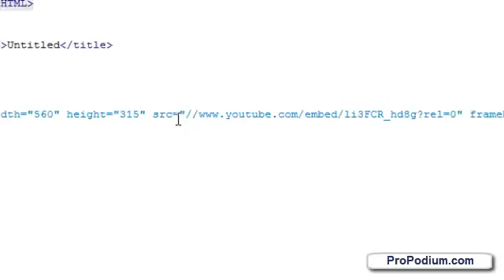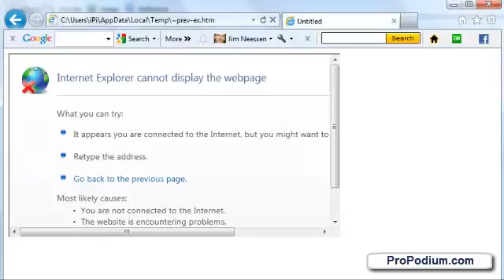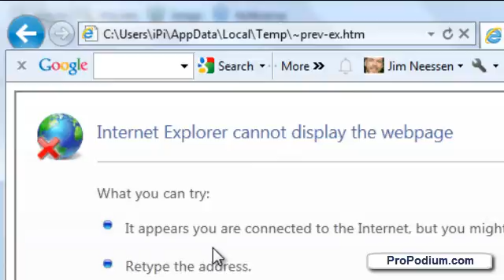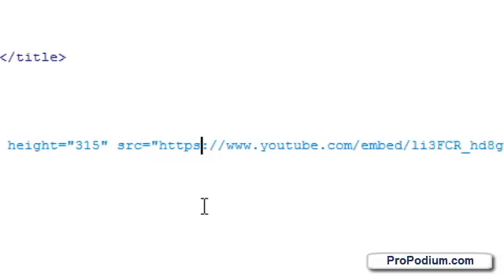YouTube HTTP Protocol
YouTube Embed Code missing the HTTP:? See Why... and What To Do.

UPDATE - This YouTube Embed Code Generator makes it easy to customize your embeded player with the proper htttp: protocol, includes autoplay options, the ability to remove the title bar & controls, change themes, and more.